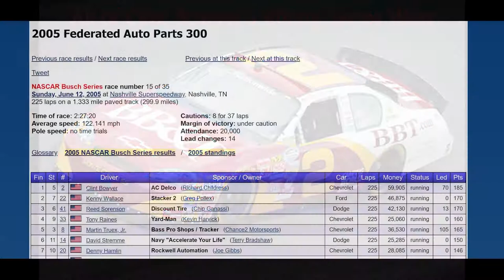All of Clint Bowyer's Xfinity Series Wins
Footage From: Jayski, Racing-Reference.info, Dave W, SMIFF TV, jinjabreadman46, pwinger22